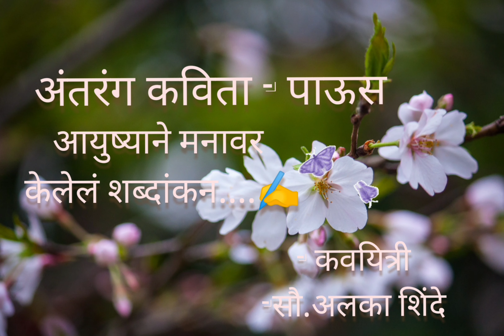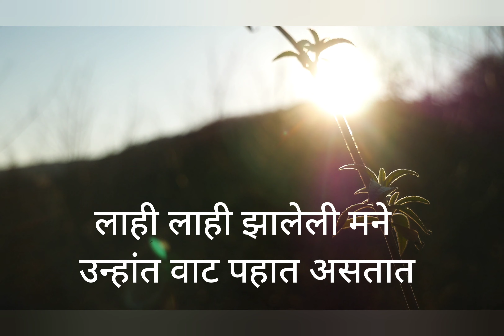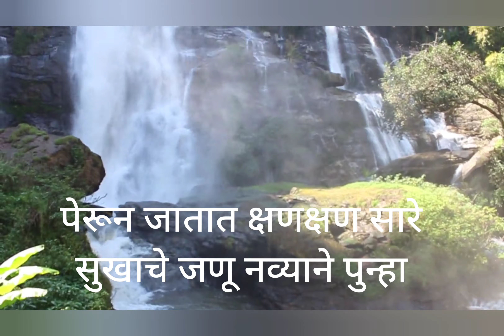अंतरंग कविता-पाऊस#आयुष्यावर मनाने केलेले शब्दांकन.....✍️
अंतरंग# कविता-पाऊस